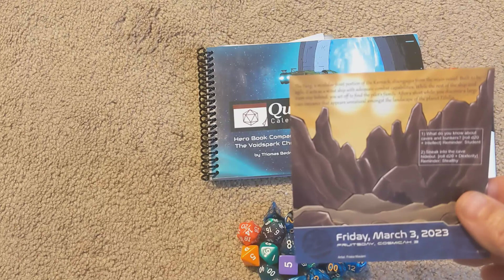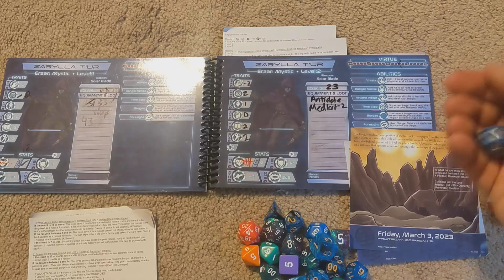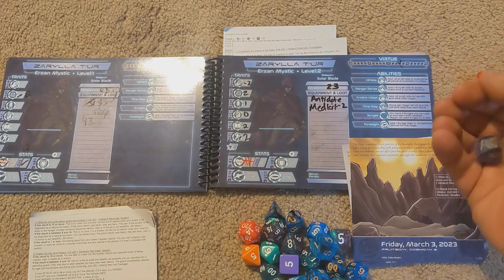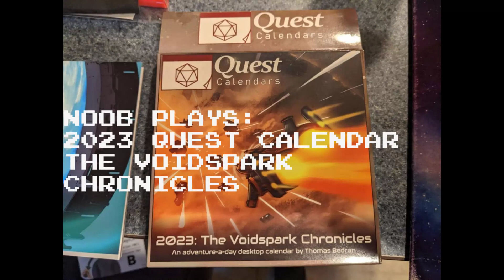Noob Plays: 2023 RPG Calendar (The Voidspark Chronicles)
2 Generations Gaming triumphantly returns to YouTube with a pilot series playing through the VoidSpark Chronicles from Sundial Games. Video contains 3 March 2023. Catching up on the last few days after crazy kid schedules. 4 and 5 also coming tonight. 6 and 7 March tomorrow and then finally caught up with 8 and 9 on Thursday. Thanks for your understanding and patience!